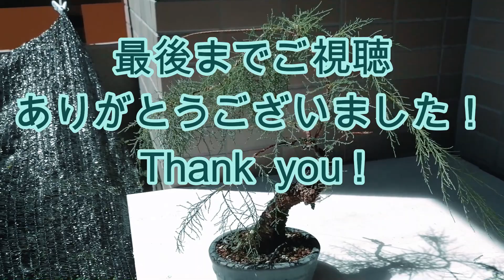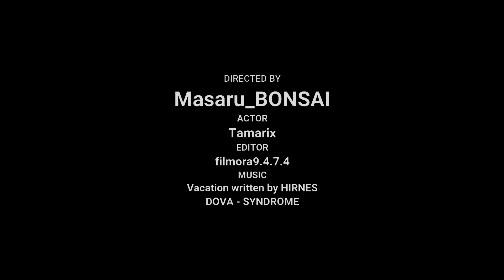盆栽 ギョリュウ 御柳にやさしく針金掛け。 2020.8.30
masaru_bonsaiチャンネルを見た方は、Bonsai!とコメントいただけると嬉しいです。
If you watched the masaru_bonsai channel, I would be grateful if you could comment "Bonsai!".
炎天下でもギョリュウは元気です。
0:00 opening
0:22 やさしく針金掛け
0:40 柳の木のように曲げる
1:35 腕が邪魔
2:45 針金切りで右手が届かない
3:07 水浴び
4:40 ending